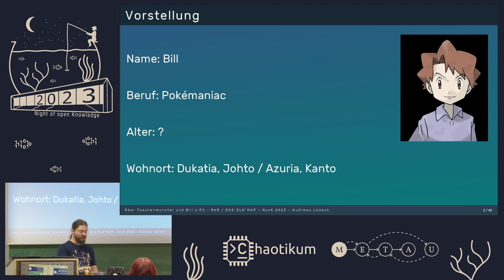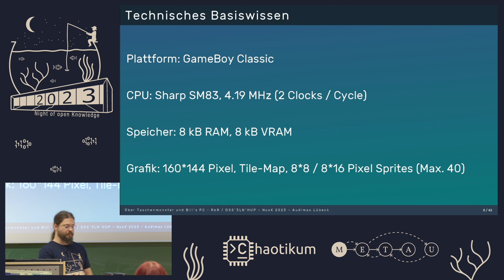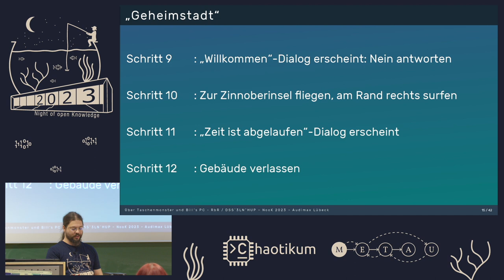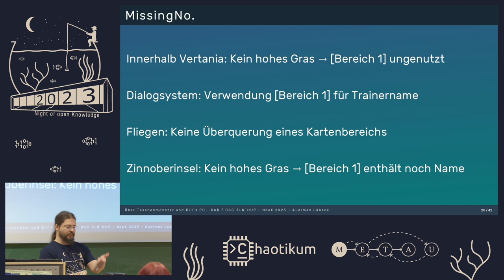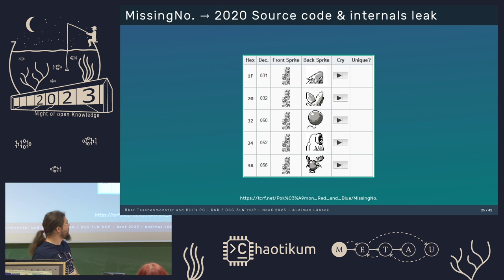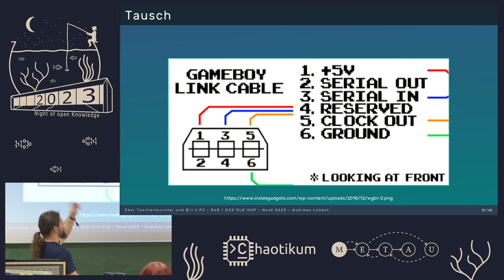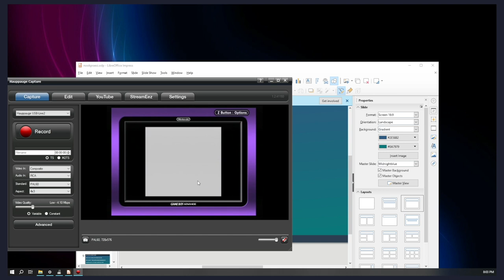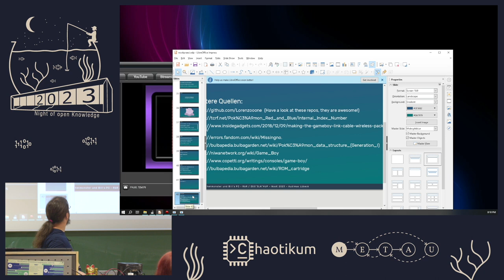Über Taschenmonster und Bill's PC von RbR (DSS/3LN/HUP)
Glitches, Strukturen, Protokolle der ersten Spielgeneration erklärt.

Das bekannte Taschenmonster-Gameboyspiel aus einer technischen Perspektive:

- Wie und warum funktionieren Glitches wie „MissingNo“ und die „Geheimstadt“?
- Was passiert beim Tausch der Taschenmonster; wie werden sie übertragen und gespeichert?
- Kann ich sie auch auf meinem PC speichern?
- Kann man eventuell Payload in manipulierten Monstern unterbringen?

Mit kurzem Proof-of-Concept als Live-Demo. Basiswissen über Programmierung, Datentypen und was Zeichenketten sind ist von Vorteil, aber kein Muss.